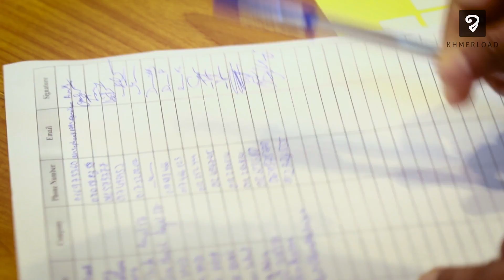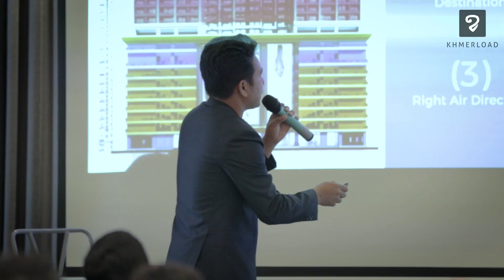Mr Ten - Cambodia Property Talks on July 06 2018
Cambodia Property Talks on July 06, 2018 are the first public conference about the booming property market in Cambodia.

Learn more about the industry from local and international experts, speakers such as acclaimed property developers, property magnates and other actors in the industry. Grab great opportunities to network with amazing realtors, investors and entrepreneurs.